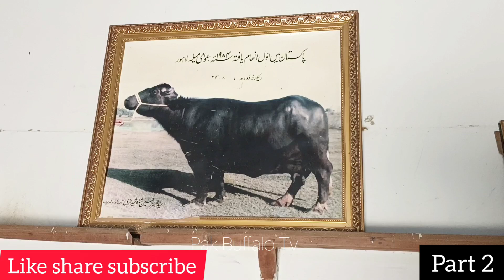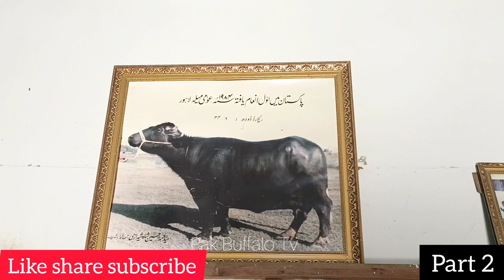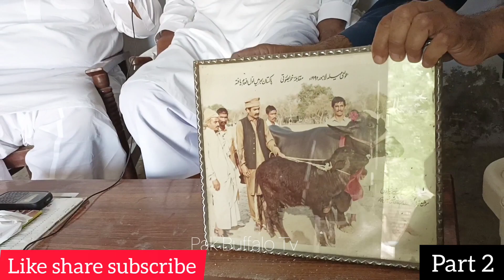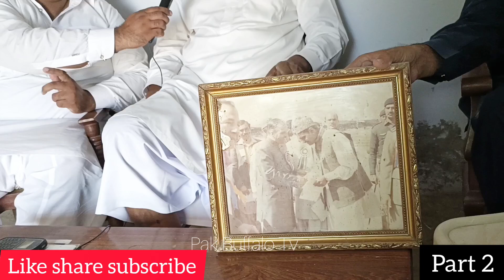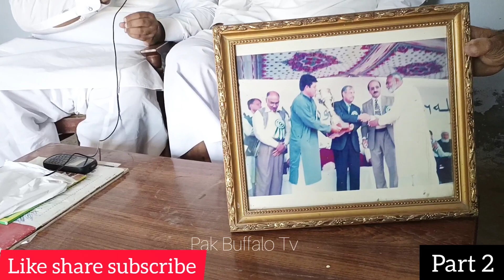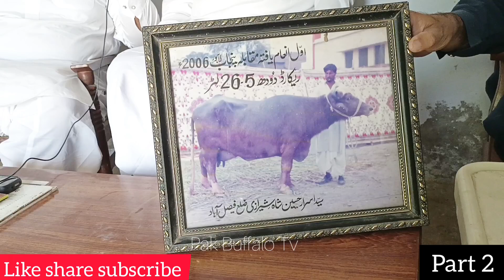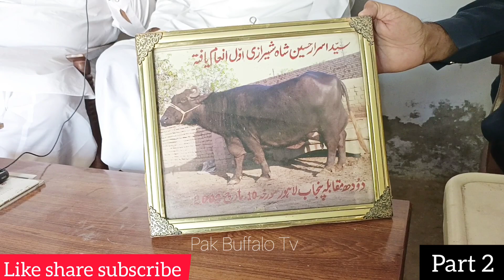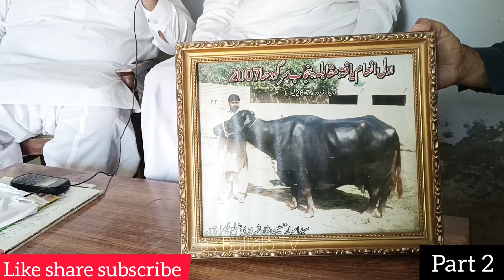The legend of Buffalo Pir Israar Shah Sb Part 2 || پاکستان میں دودھ مقابلہ کی تاریخ آنکھوں دیکھا حال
Is video me ap ko Pir Israar Shah Sb Part 2 Dekhny ko mily ga
Umeed ha aap ko pasand aay ga
Mera Chanel pak Buffalo TV Dekhny ka shukria